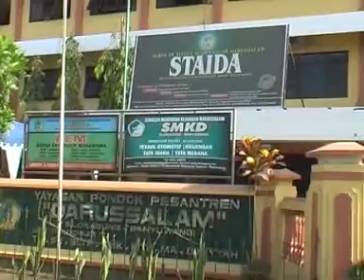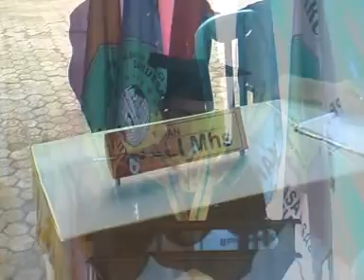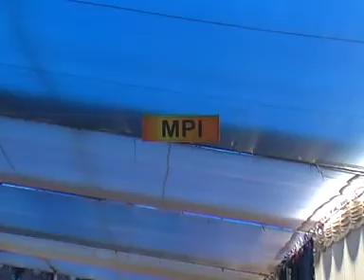Wisuda IAIDA Staida Darussalam Blokagung Tahun 2011 Part 2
Wisuda Sarjana EM manajemen ,Wisuda ke-7 Dan Dies Natalis ke-10 ,23 oktober 2011 STAI Darussalam Blokagung Banyuwangi.